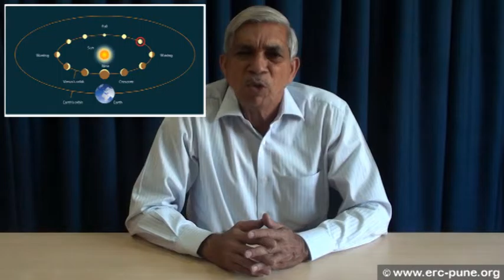VENUS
By Prakash Tupe